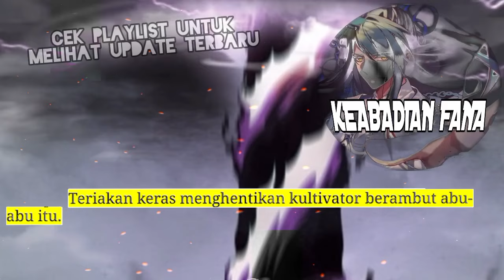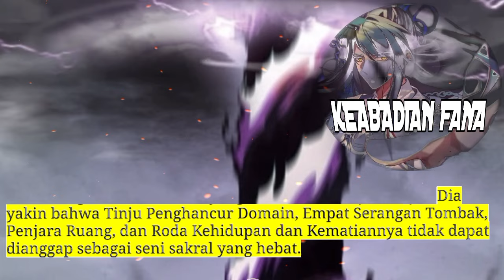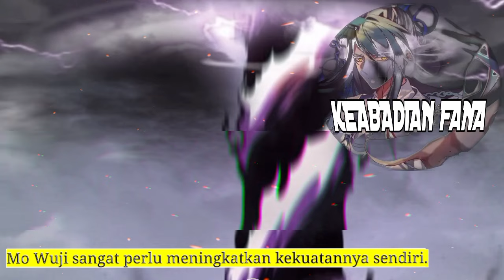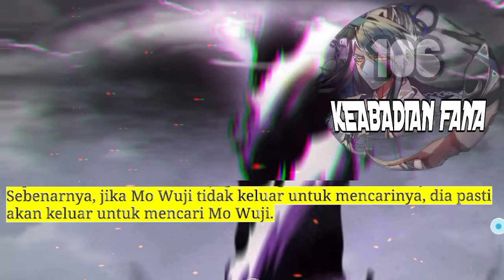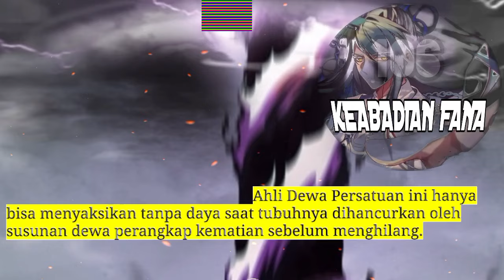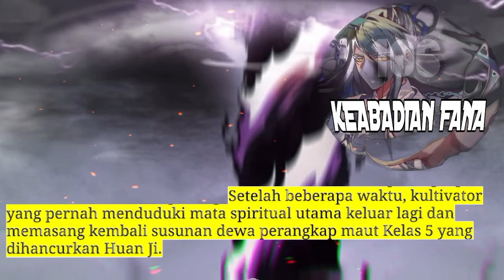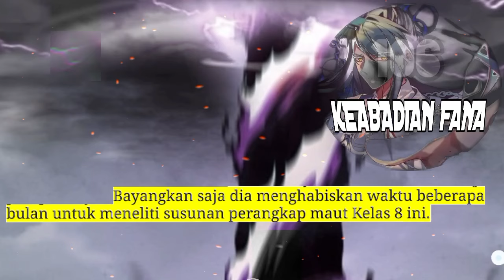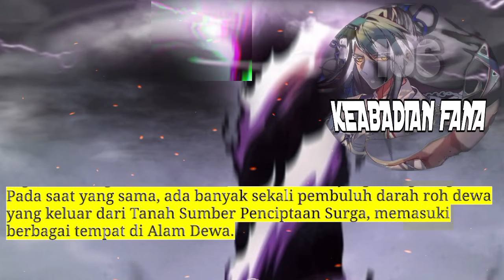Keabadian Fana season 106